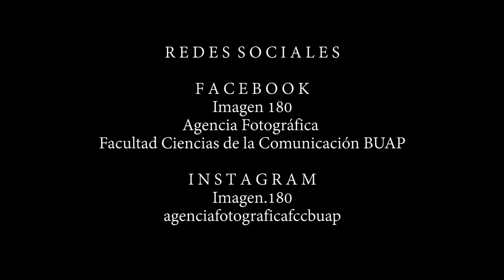Sesión Fotográfica Ft. Imagen 180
Agencia Fotográfica de la Facultad de Ciencias de la Comunicación BUAP
Fotografía: Omar Díaz